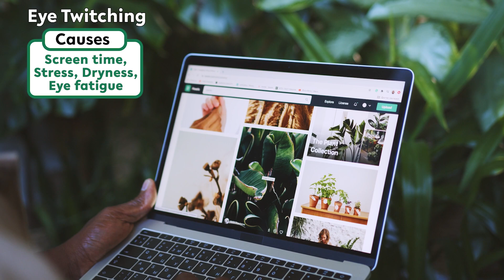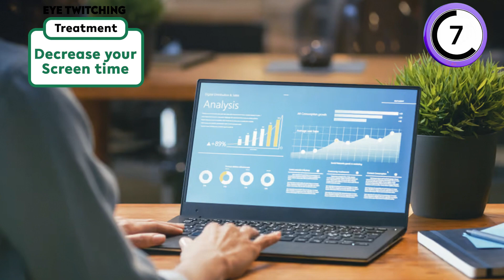What causes Eye Twitches? जानिए आँख फड़कने का कारण और उपाय?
👨🏻‍⚕️ABOUT THE DOCTOR - Dr. Sanjeev Duggal  (⍟ ⍟ ⍟ ⍟ ⍟)

Locations: Kishanpura chowk, Punjab 144001